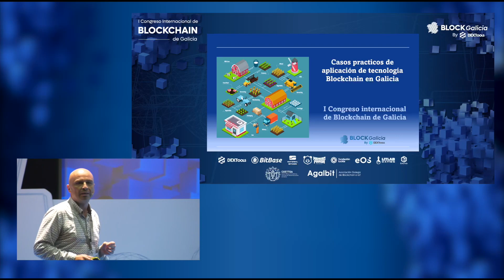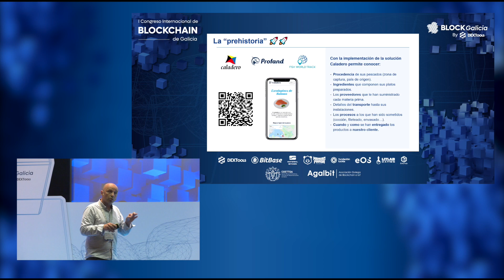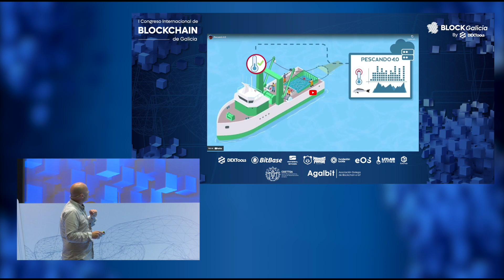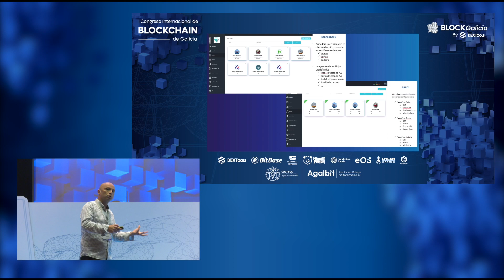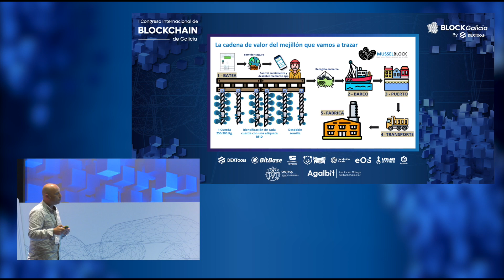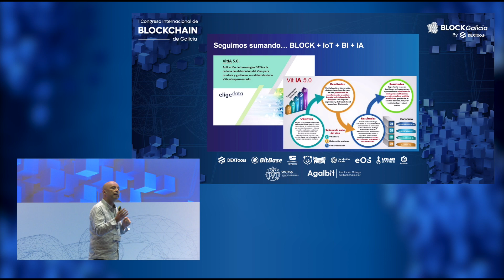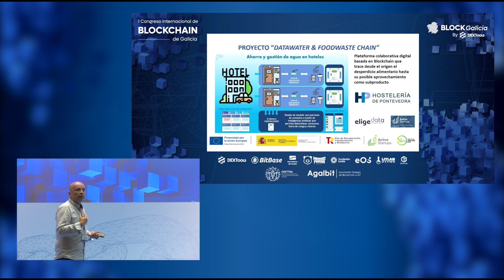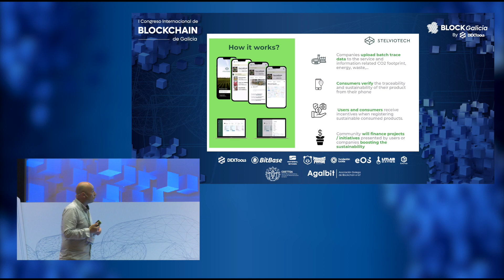Musselblock y otros casos prácticos de trazabilidad blockchain en Galicia con José Iglesias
Y finalizamos BlockGalicia 23 by DEXTools con algunos casos prácticos de trazabilidad blockchain que se aplican en Galicia como por ejemplo el de la empresa Musselblock.

Para ello contamos con el Blockchain Director de Grupo Elige+, José Iglesias, que nos detalló varios ejemplos muy interesantes.